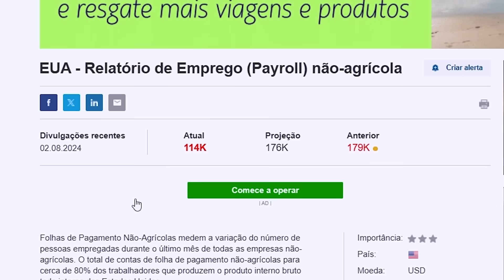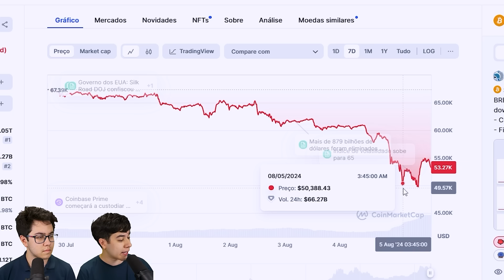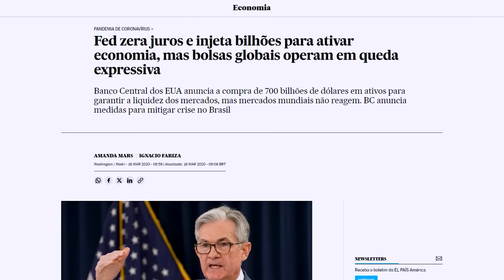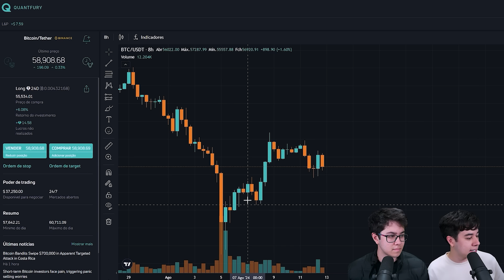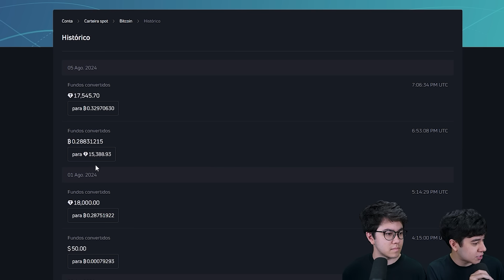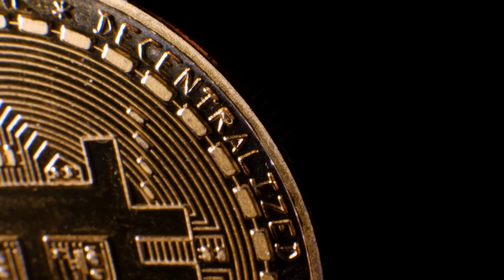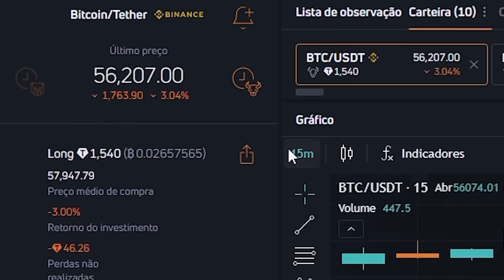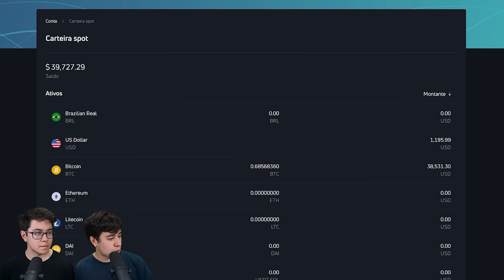COMPREI 100 MIL REAIS EM BITCOIN DURANTE 30 DIAS! GANHEI DINHEIRO?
Comece a investir na Quantfury, e ganhe até US$250 em Bitcoin

9 FORMAS de fazer RENDA EXTRA com um Celular ou Computador

00:00 - Introdução
00:25 - Dados Mundias | Medo no Mercado
04:00 - Comprando Bitcoin
05:02 - O que aconteceu com o preço?
07:48 - O que aconteceu após 30 dias?
11:06 - Conclusão